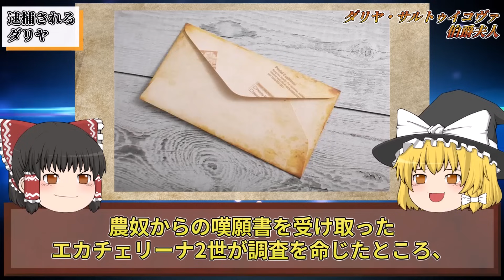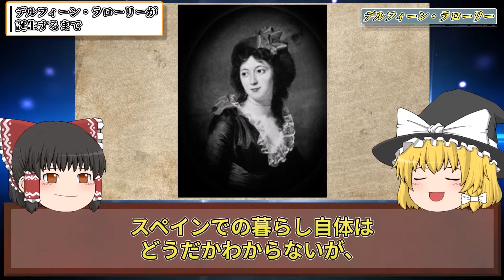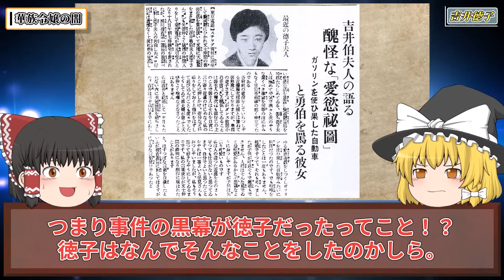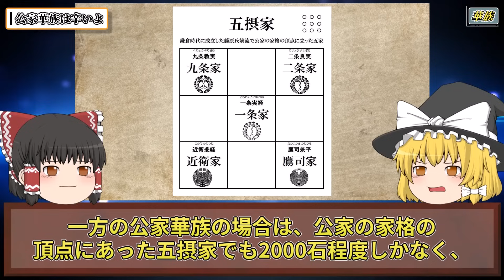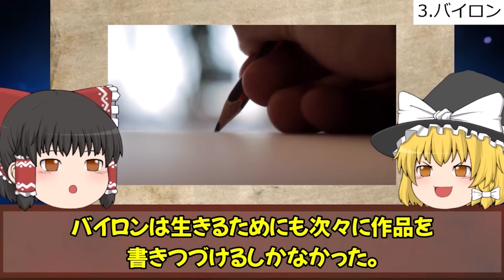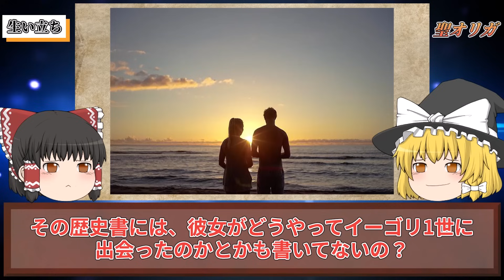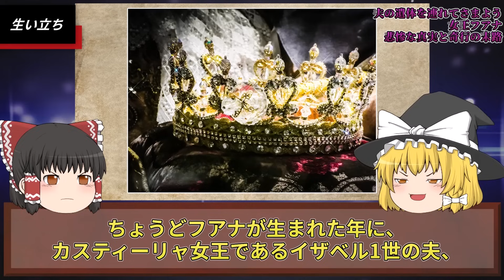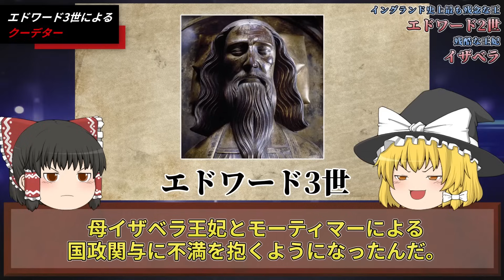【ゆっくり歴史解説】女子供を拷問処刑、奴隷は生き埋め。悪魔のような貴族夫人の日常【世界の狂った貴族・婦人・華族 総集編】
本日は、世界の歴史の残る、
悪魔のような貴族の女性をメインに、
残酷さ、奇行、お金に狂ってしまった、
そうした世界狂った貴女たちをまとめてご紹介します。

・最恐悪女ダリヤ・サルトゥイコヴァ
・フランス史上最恐の悪女ブランヴィリエ侯爵夫人
・悪魔と呼ばれた残虐悪女「マダム・デルフィーン・ラローリー」
・不良貴族のあまりに淫らな生活
　柳原白蓮
　吉井徳子
　宮坂小路久美子
・実在した「華族」の意外すぎる正体とは？
・金銭感覚がバグりすぎた偉人
　フランソワーズ・サガン
　カール・マルクス
　ジョージ・ゴードン・バイロン
・最恐の悪女ンジンガ女王
・5,000人を斬殺し部族を滅ぼした聖オリガ
・夫の遺体を連れてさまよう女王フアナ
・残酷な王妃イザベラ

いつもたくさんのコメント本当にありがとうございます！

～～～～～作業用・寝落ち用にはこちらの総集編も～～～～～

■【ゆっくり歴史解説】明治・大正時代を生きた美女たち。知られざる秘密と闇が深すぎる波瀾万丈の生涯とは。【明治・大正の美女、不良華族、芸妓　総集編】

■【ゆっくり歴史解説】朝鮮王朝史上伝説の五大美女！人が死ぬほど美しすぎる女達の生涯とその末路とは…【李氏朝鮮・中国の美女、悪女（総集編）】

■【ゆっくり歴史解説】中国の古代四大美男！美しすぎたイケメンが迎えた残酷すぎる最期の真実【世界の美男子・プレイボーイ総集編】

■【ゆっくり歴史解説】日本史上最後の斬首刑となった「高橋お伝」。男を転がす悪女とされた悲劇の生涯と残酷すぎる最期。【明治時代の美女・毒婦 総集編】

■【ゆっくり歴史解説】結婚が地獄のはじまり。中国清朝ラストエンペラー溥儀の妻「婉容皇后」のあまりに悲惨な最期【夫・愛人の苦悩と残酷な運命　総集編】

■【ゆっくり歴史解説】美しすぎる伝説の遊女。無情すぎる「辞世の句」を残したその生涯とは。【伝説の花魁・遊女　総集編】

■【ゆっくり歴史解説】若くしてあまりに残酷な最期を迎えた、世界の美女たちの生涯【総集編】

■【ゆっくり歴史解説】若くして残酷な最期を迎えた、日本史に残る美女たちの悲惨な生涯【総集編】

■【ゆっくり歴史解説】ヨーロッパの歴史に潜む、あまりに残酷すぎる最恐悪女たち【総集編】

■【ゆっくり歴史解説】ゾッとする…。歴史に残る「日本・中国・朝鮮王朝」最恐の悪女たち【総集編】

■【ゆっくり歴史解説】部族を滅ぼし国家を崩壊。ブチギレた悪女による史上最大の復讐劇【元性奴隷・遊女・公妃】【総集編】

■【ゆっくり歴史解説】歴史に残る謎に包まれた人物たち。数奇な生涯と悲惨な最期の真実【総集編】

■【ゆっくり歴史解説】歴史に残る「暴君」と「暗君」と言われた王。極悪非道な残虐行為と、国を崩壊に導く残念すぎる失態とは。【総集編】

■【ゆっくり歴史解説】歴史に残る不倫女王！欲望と情事に狂った女性たちの波乱万丈の生涯【総集編】

■【ゆっくり歴史解説】ゾッとする拷問女王たち！残酷を極めた世界の悪女が迎えた壮絶な最期とは【総集編】

■【ゆっくり歴史解説】あまりに残酷すぎる世界の娼婦たち。闇深い風習と謎すぎる仕組み「遊女・妓生 (キーセン）・クルチザンヌ」「ハレム・大奥」【総集編】

■【ゆっくり歴史解説】国を滅ぼす傾向の悪女。男を狂わす魔性の美女たちの波瀾万丈の生涯と最期【総集編】

■【ゆっくり歴史解説】身命を賭して戦った世界の女傑たち。歴史に残る女性戦士のあまりに残酷な最期【総集編】

■【ゆっくり歴史解説】天才のありえない実験と数奇な生涯（発明家・科学者・詐欺師）【総集編】

■【ゆっくり歴史解説】処刑と拷問に狂った残酷すぎる悪魔たち。壮絶すぎる生涯と最期の真実（死刑執行人・暴君・英雄）【総集編】

～～～～～全動画リストはこちら～～～～～